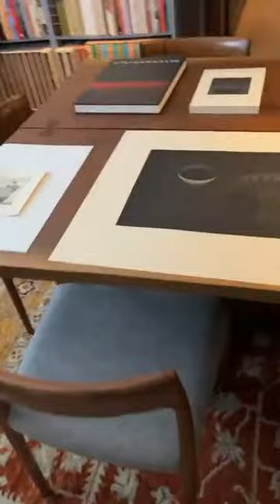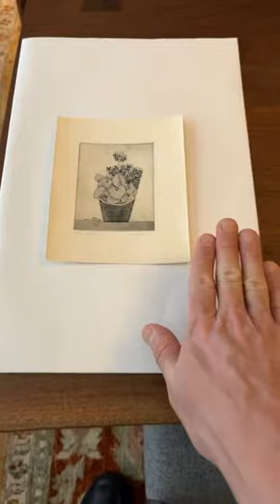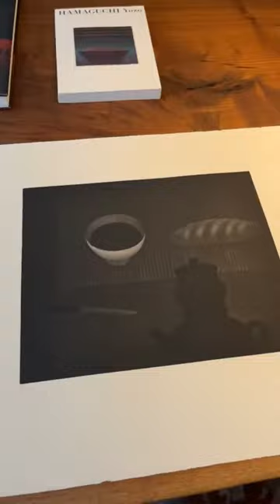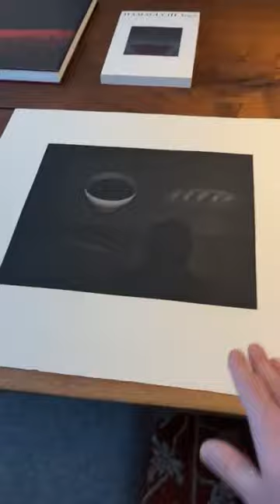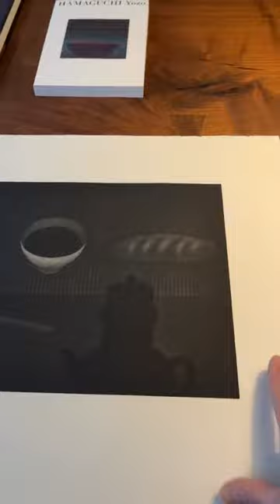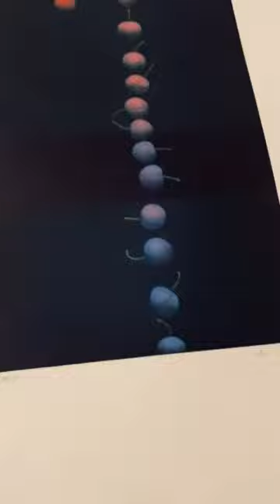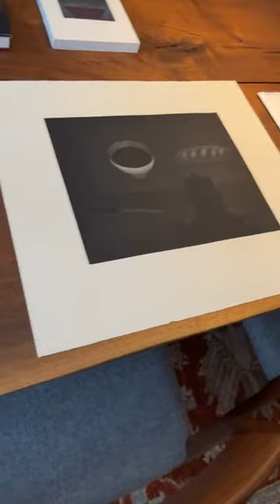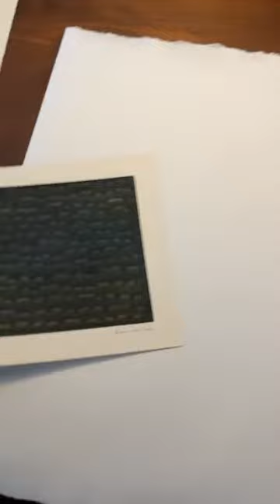Woodblock Wednesday Episode 97: A consideration of The Master of Mezzotint—Yozo Hamaguchi